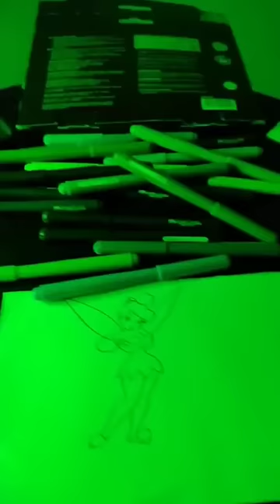pintando a TINKERBELL